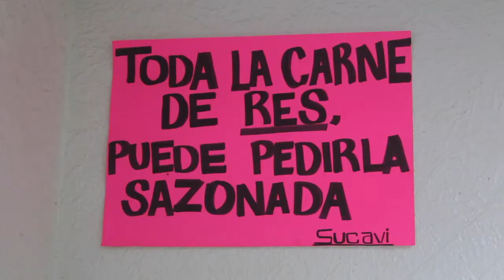CAPSULA SUCAVI CARNICERIA